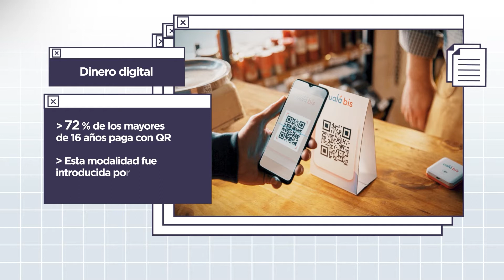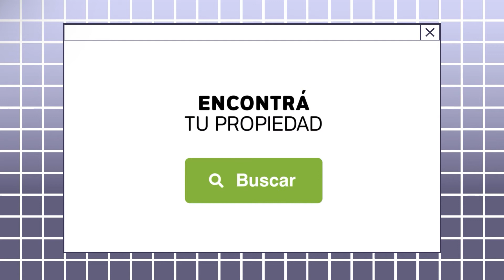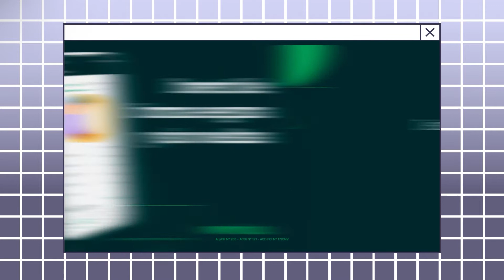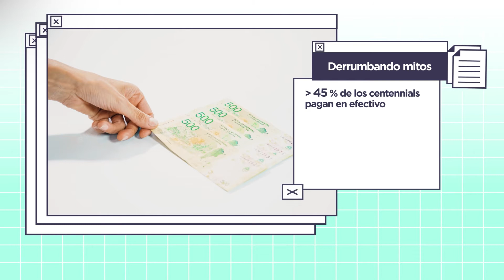Hablame de popularidad, el 72% de los argentinos ya paga con Código QR - Programa 2520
📱 Se calcula que unos 20 millones de argentinos pagan mediante billeteras móviles, sin tarjetas ni plásticos: el más popular es el código QR y se consolida como el medio de pago electrónico estándar.

Según el informe "Dinero digital" elaborado por Carrier & Asociados, el 72% de los usuarios mayores de 16 años realiza pagos por esa vía. La modalidad fue lanzada en el país por Mercado Pago en 2018, y si bien es líder en el segmento, hoy son varias las apps que ofrecen ese servicio. Están Modo (la billetera de los bancos), Ualá, Cuenta DNI y Naranja X.